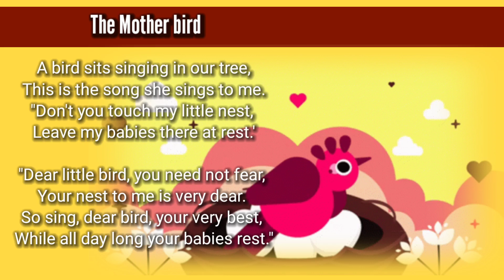|| the mother bird || Poem Explanation in Hindi by Aakash Laheri ||